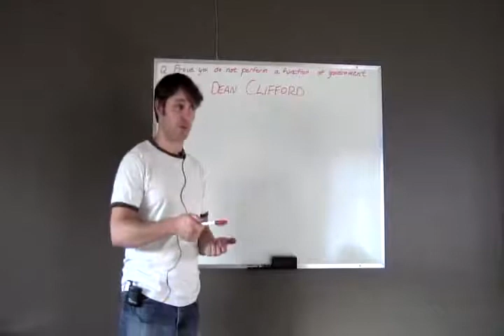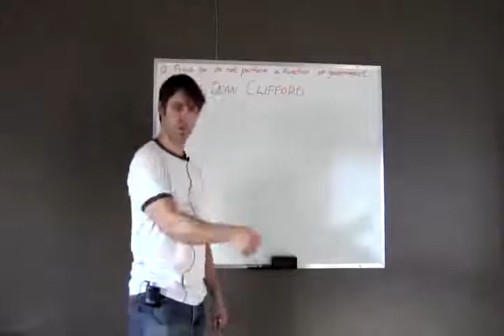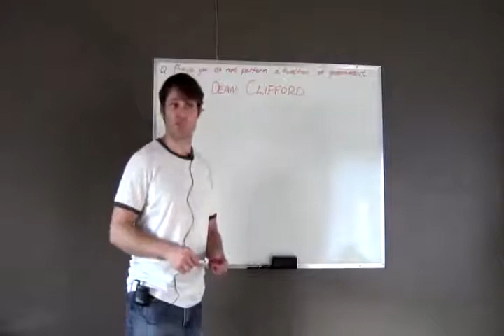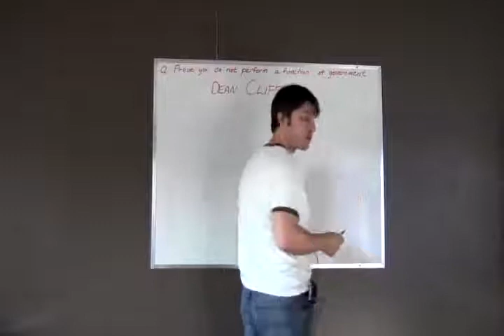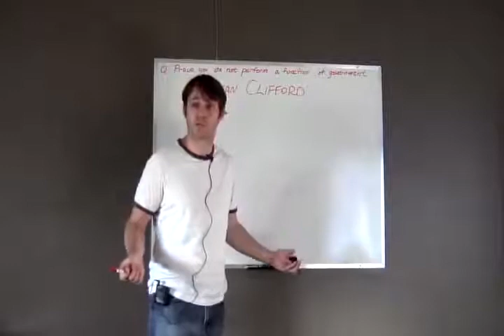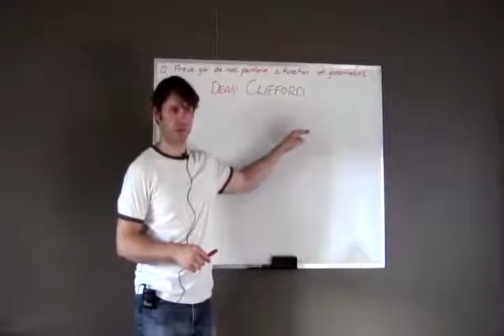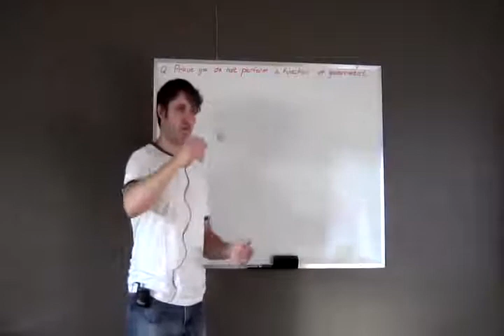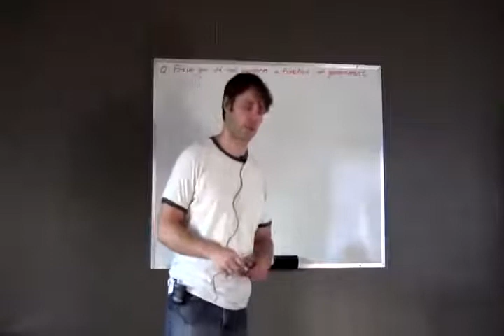Dean Clifford-Sovereignity & Remedy With Trust Law Video #3 Part 2-5